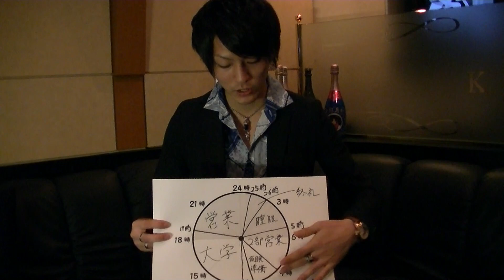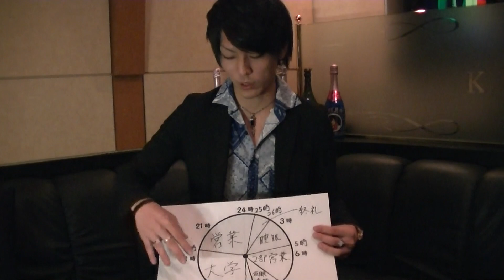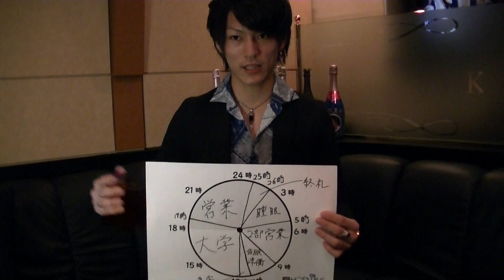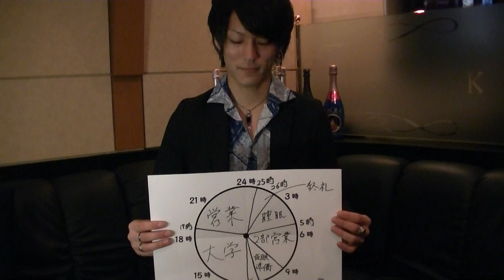一日密着ホストの一日＠歌舞伎町KIZUNA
■これらの動画撮影＆アップロードは、ホスナビが行なっております。